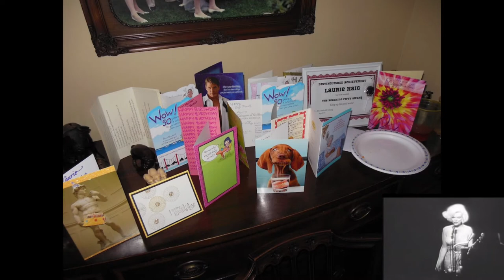Happy Birthday Laurie 2019